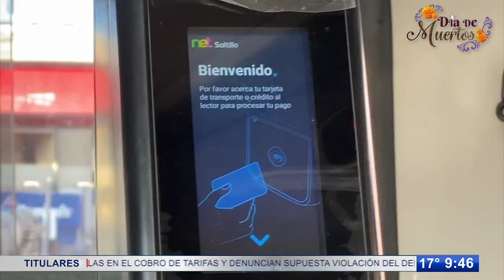‘Vulnera Net la movilidad’; denuncia organización civil fallas en tarifas